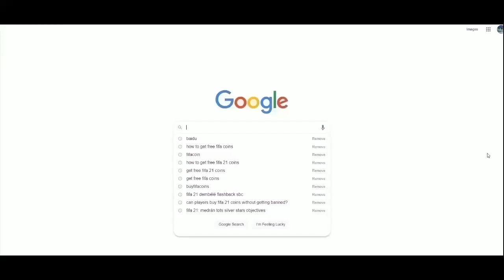ΑΠΙΣΤΕΥΤΟ 194 FUT DRAFT!!! - FIFA 22 GREEK